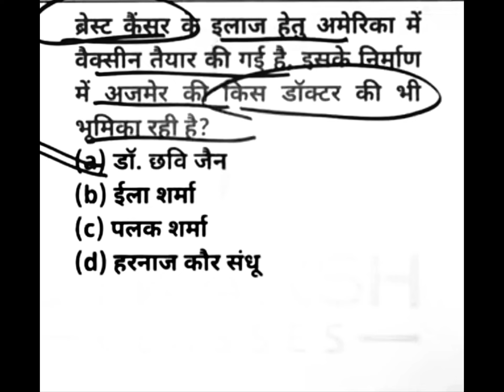Rajasthan current affair for Rajasthan police sub inspector interview RAS police Rajasthangovtexam